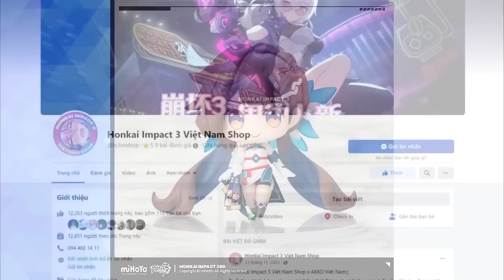Roll xong mới thấy mình NG.U - Review Account #690 Honkai impact 3rd 6.4